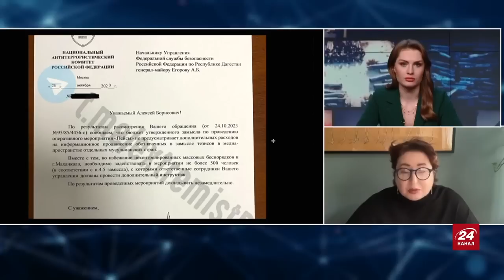Как сочетаются денацификация и антисемитизм в политике одной страны, и зачем это Путину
Путь от бытовых анекдотов про «хохлов», «чукчей» и «евреев» до реального антисемитизма, шовинизма и фашизма оказался очень коротким: тридцати лет после распада «страны дружбы народов» хватило на худшие проявления ненависти наций друг к другу.

Как это произошло с Украиной и Дагестаном, и при чём здесь Владимир Путин, который «лакец, еврей, русский и дагестанец»? Ольга Романова в эфире @24Канал

Bitcoin — 1Pr1vmhRFP6jQ5r87reihtDFyR8pdeqiYT
Ethereum — 0xcCED1A803530ECfD6EaAf75e7C7b5008b48f252A
Litecoin — LRZaRxYSfmBQsvM6fun27Uqu6Gobnywhcs
Ripple — r9e36UdvwMh8v4L9XK7PAE9xLGcf1fG4jZ